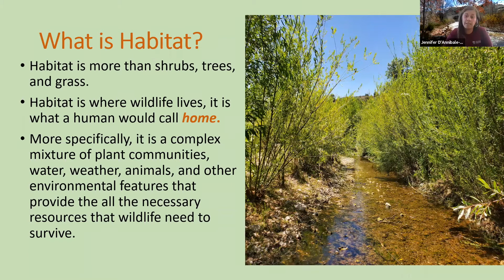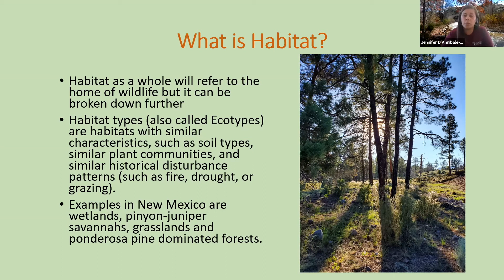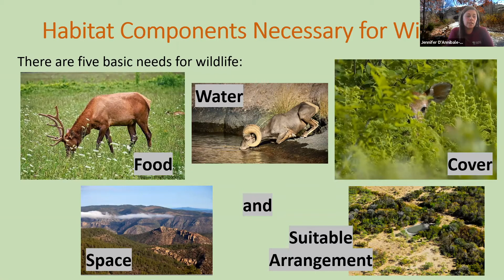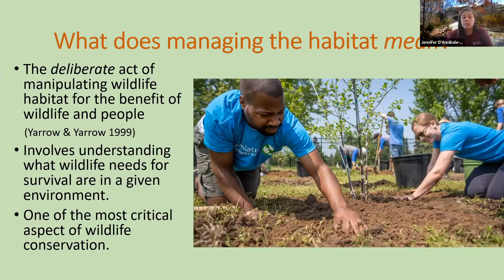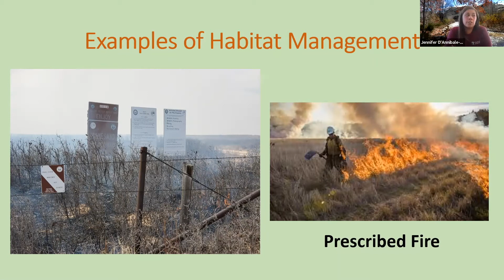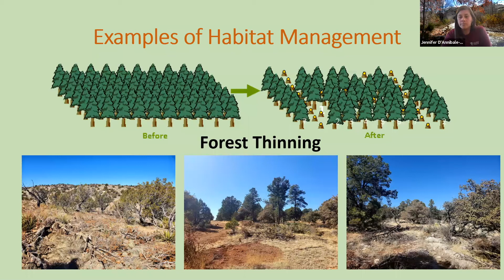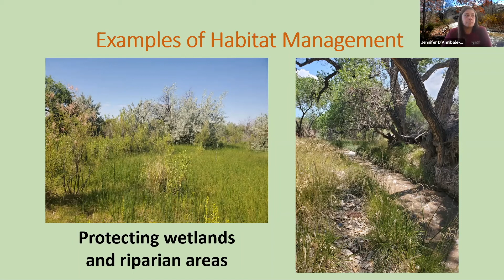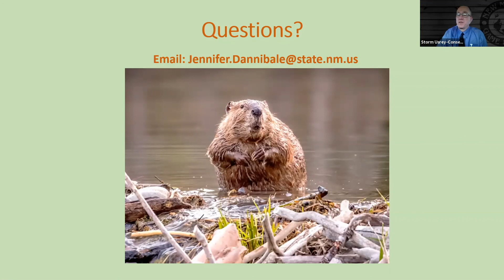Habitat Management for Wildlife